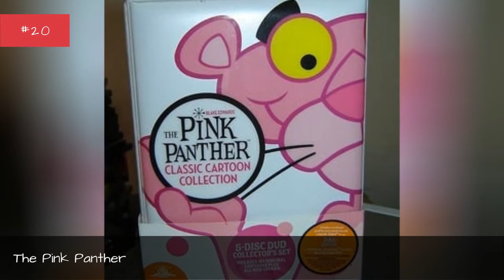Matt Frewer Tv Show/Series Credits 🌞 🌝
TV Shows featuring Matt Frewer, listed alphabetically with photos when available. All of the TV programs that had Matt Frewer in the cast are featured here. Matt Frewer may have had a prominent role in these shows, but this list also includes shows where Matt Frewer had a guest starring role or cameo appearance. You can find additional information about these Matt Frewer shows as well, such as who else starred on the show and who created it.The list you're viewing has a variety of shows, like Eureka and Hercules, in it.This list answers the questions, "What shows has Matt Frewer been on?" and "What are the best Matt Frewer TV shows?"If you're a TV junkie, this list is the perfect resource for finding some new Matt Frewer shows that you haven't already seen. If you're going to waste time watching television you might as well do it while watching shows starring Matt Frewer. {nodes}list.itemsDescription...more
0:00 - Intro
0:00:08 - Toonsylvania
0:00:18 - The Stand
0:00:41 - The Pink Panther Show
0:00:52 - The Pink Panther
0:01:02 - The Max Headroom Show
0:01:13 - The Incredible Hulk
0:01:23 - Taken
0:01:32 - The Incredible Hulk
0:01:39 - Shaky Ground
0:01:49 - Psi Factor: Chronicles of the Paranormal
0:02:01 - Robin of Sherwood
0:02:08 - Paw Paws
0:02:18 - Max Headroom
0:02:28 - Itsy Bitsy Spider
0:02:35 - Iron Man
0:03:05 - Intelligence
0:03:12 - Hercules
0:03:22 - Eureka
0:03:46 - Dumb and Dumber
0:04:09 - Doctor Doctor
0:04:19 - Alice
0:04:46 - Alice
0:04:56 - Aladdin